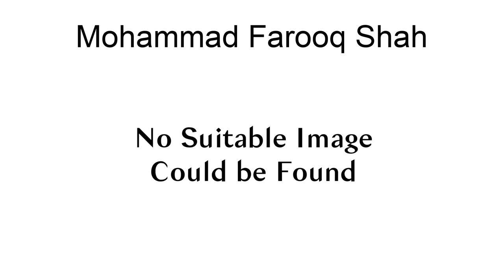Mohammad Farooq Shah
Mohammad Farooq Shah was the Mirwaiz of his time in Kashmir and chairman of the All Jammu and Kashmir Awami Action Committee, a coalition of disparate political parties in Jammu and Kashmir that sought resolution of the Kashmir conflict.Shah was assassinated on 21 May 1990 by gunmen at his residence at Nageen, Srinagar. Hizbul Mujahideen militant Mohammad Ayub Dar was convicted for the murder and Supreme Court of India upheld the conviction in 2010.